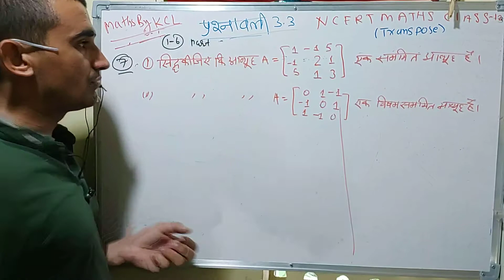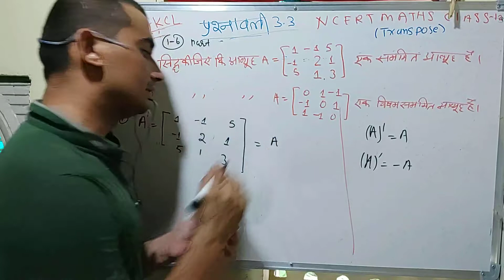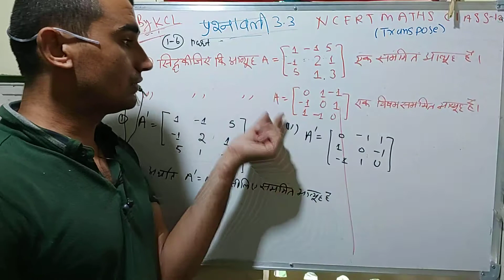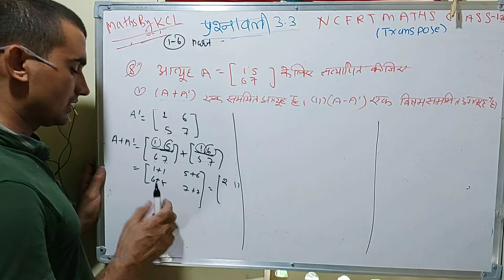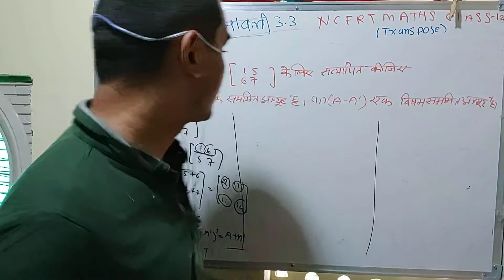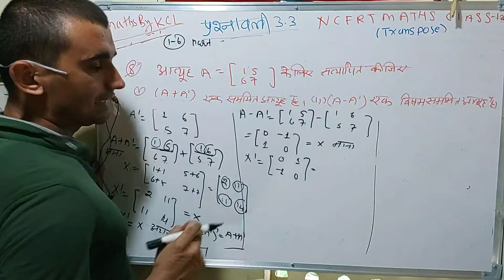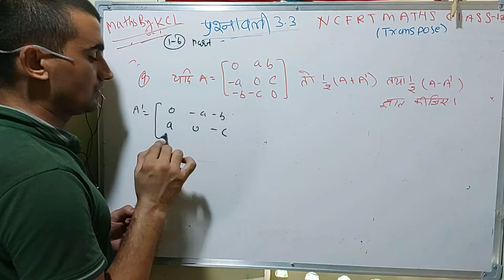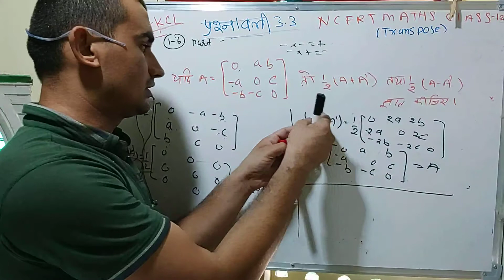Exercise 3.3(ex 3.3) Question 7 to 9 | Matrices | Class 12 Maths in Hindi | Part 2 | हिंदी में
NCERT solutions for class 12 maths in Hindi.
Maths by KCL
Chapter 3: Matrices - Skew-symmetric matrix - Symmetric and Skew-symmetric Matrices - Definition, Theorem, Solved Example Problems

What are symmetric and skew symmetric matrix?